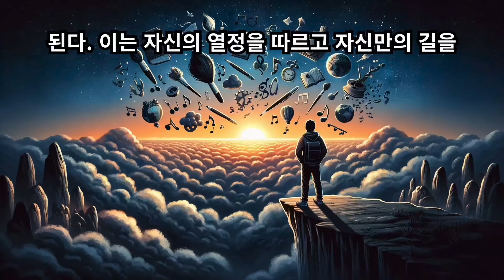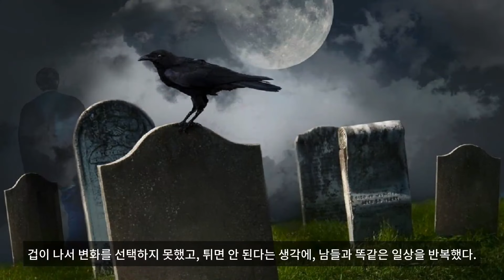사람이 죽음을 앞두고 가장 후회하는 것들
▷ 사람이 죽음을 앞두고 가장 후회하는 9가지
▷ 사람들이 죽기 직전에 가장 후회하는 30가지
▷ 60대 99%가 후회하는 10가지
▷ 사람이 죽을 때 인생에서 가장 후회하는 5가지
사람이 죽음을 앞두고 가장 후회하는 것들에 관한 이야기는 다양한 연구, 인터뷰, 그리고 자서전을 통해 널리 알려져 왔다. 특히 호스피스 간호사, 심리학자, 그리고 죽음을 연구하는 학자들이 수행한 작업을 통해, 우리는 이 주제에 대해 더 깊이 있는 통찰을 얻을 수 있다. 이들의 연구와 경험을 바탕으로, 사람들이 죽음을 앞두고 가장 많이 하는 후회에 대해 몇 가지 주요한 것들을 자세히 살펴보자.
1. 많은 사람들이 자신의 진정한 소망대로 삶을 살지 못한 것에 대해 깊은 후회를 한다. 사회적 기대나 타인의 시선을 지나치게 의식하며, 자신이 진정으로 원하는 직업을 갖지 못하거나, 꿈을 추구하지 못한 채 타협하는 삶을 살아가는 경우가 많다. 이러한 삶의 방식은 종종 죽음을 앞두고 '나의 삶은 정말 내가 원하는 대로 살았는가?'라는 질문을 하게 만든다.
2. 사람들은 자신의 삶에서 가장 소중한 것이 사랑하는 사람들과의 관계라는 것을 죽음의 문턱에서야 깨닫곤 한다. 바쁜 일상과 경력에 치중하다 보니 가족 및 친구들과 함께 할 수 있는 소중한 시간을 놓치고, 이러한 소홀이 결국 큰 후회로 남는다. 이들과의 따뜻한 순간들이 삶의 진정한 행복과 만족을 가져다주는 원천임을 사람들은 종종 너무 늦게 깨닫는다.
3. 감정을 솔직하게 표현하지 못한 것도 큰 후회 중 하나로 꼽힌다. 대인 관계에서의 갈등을 피하고자 자신의 진정한 감정을 드러내지 않음으로써 장기적으로 더 큰 오해와 거리감을 초래할 수 있다. 이는 진정한 인간 관계를 맺는 데 있어 방해가 되며, 결국 사랑하는 사람들과의 관계를 소중히 여기지 못한 것에 대한 후회로 이어진다.
4. 일과 삶의 균형을 맞추지 못한 채로 일에만 몰두한 것에 대한 후회도 많다. 직업이나 경력에 과도하게 집중함으로써 가족이나 친구들과의 소중한 시간을 놓치는 경우가 많으며, 이는 삶의 끝에서 가장 큰 후회로 남는다. 일의 성공이 인생의 전부가 아님을 사람들은 종종 늦게 깨닫는다.
5. 자신의 행복을 추구하지 않고 다른 사람의 기대에 의존한 삶을 살아간 것에 대한 후회 역시 흔하다. 자신이 진정으로 원하는 것이 무엇인지, 무엇이 자신을 행복하게 하는지를 잊어버리게 되며, 이는 죽음을 앞두고 자신의 삶을 되돌아볼 때 큰 아쉬움으로 남는다. 자신의 내면을 들여다보고 자신만의 행복을 찾는 것의 중요성을 사람들은 종종 뒤늦게 깨닫는다.
6. 오랜 원한이나 불화를 해결하지 못한 채로 살아간 것도 죽음을 앞두고 큰 후회로 다가온다는 사실을, 삶의 마지막 순간에 이르러서야 비로소 많은 사람들이 깨닫게 된다. 인간 관계는 우리 삶에서 큰 부분을 차지하며, 갈등이나 오해는 시간이 지남에 따라 깊은 상처와 불필요한 거리감을 만들어 낸다. 이러한 갈등을 해결하고 관계를 회복하려는 욕구는 죽음을 앞둔 순간에 특히 강하게 나타나며, 이때 많은 사람들이 오랜 앙금을 풀고 상대방과 화해하는 것의 중요성을 깊이 깨닫게 된다. 용서와 화해는 단순히 관계를 회복하는 것을 넘어서 자신에게도 평화와 해방감을 가져다주며, 삶을 마무리하는 데 있어 큰 의미를 부여한다. 따라서 많은 사람들은 죽음을 앞두고 비로소 자신이 가진 분노나 원한을 내려놓고, 가족이나 친구, 심지어 오랜 시간 동안 적대감을 품었던 사람들과의 관계를 회복하려는 노력의 가치를 인식하게 된다. 이 과정은 자신뿐만 아니라 상대방에게도 치유와 위안을 제공하며, 삶의 마지막 순간에 의미 있는 변화를 만들어낸다.
7. 자신의 건강을 소홀히 한 것에 대해 많은 사람들이 후회한다. 평소에 건강한 식습관을 갖지 않거나, 규칙적인 운동을 하지 않고, 스트레스를 제대로 관리하지 않는 생활 방식은 결국 건강 문제로 이어질 수 있다. 죽음을 앞두고 사람들은 자신의 건강이 얼마나 소중한지, 그리고 건강 없이는 성취한 모든 것이 의미를 잃게 된다는 사실을 깨닫게 된다. 이러한 인식은 더 건강한 생활 방식을 선택하지 않은 것에 대한 깊은 후회로 남는다.
8. 자신이 진정으로 열정을 느끼는 일이나 꿈을 추구하는 데 실패한 것에 대한 후회도 자주 나타난다. 많은 사람들이 자신의 안전지대를 벗어나지 않고, 위험을 감수하지 않아 결국 기회를 놓치는 것을 후회한다. 죽음을 앞두고 사람들은 자신의 꿈을 추구하는 것이 얼마나 중요했는지, 그리고 실패를 두려워하지 않고 도전하는 삶이 얼마나 가치 있는지를 깨닫게 된다. 이는 자신의 열정을 따르고 자신만의 길을 걸었어야 했다는 깊은 인식과 함께 큰 후회로 남는다.
9. 세상을 더 많이 경험하지 못한 것에 대한 후회도 흔하게 나타난다. 새로운 경험을 하고, 세상을 탐험하는 것에 대한 욕구를 가지고 있음에도 불구하고, 일상 생활의 바쁨과 여러 가지 책임으로 인해 이러한 욕구를 실현하지 못한 채로 삶을 마감하는 사람들이 많다. 새로운 문화를 경험하고, 여행을 하며, 다양한 사람들을 만나는 것은 삶을 풍부하게 하며, 이러한 경험을 더 많이 하지 못한 것에 대해 많은 사람들이 후회한다. 이는 삶의 마지막 순간에 이르러서야 세상을 더 넓게 경험하고 다양한 사람들과의 만남을 통해 얻을 수 있는 교훈과 기쁨의 중요성을 인식하게 만든다.
결론적으로, 사람들이 죽음을 앞두고 가장 많이 하는 후회들은 자신의 건강을 돌보지 않은 것, 자신의 꿈을 쫓지 않은 것, 그리고 세상을 더 많이 경험하지 못한 것 등이다. 이러한 후회들은 우리에게 현재의 순간을 소중히 하고, 우리 자신의 건강과 꿈, 그리고 새로운 경험에 더 많은 가치를 두어야 한다는 중요한 교훈을 전달한다.